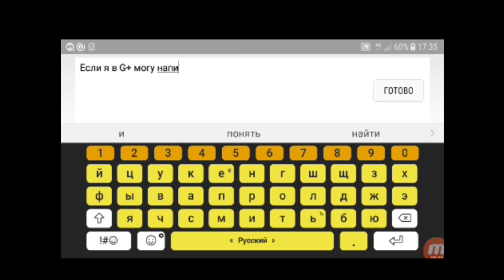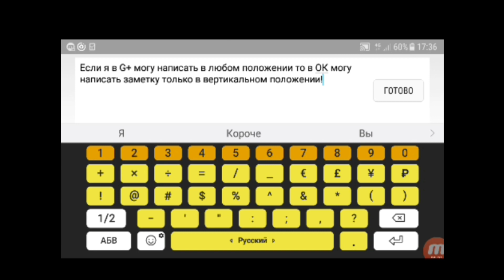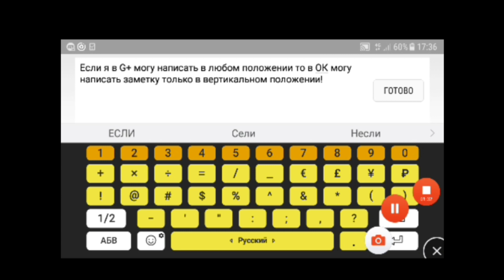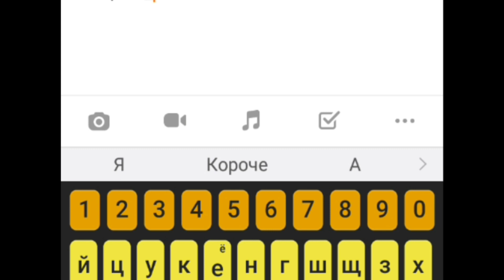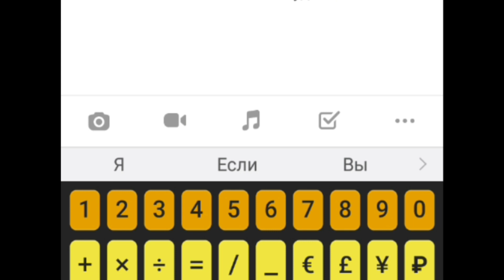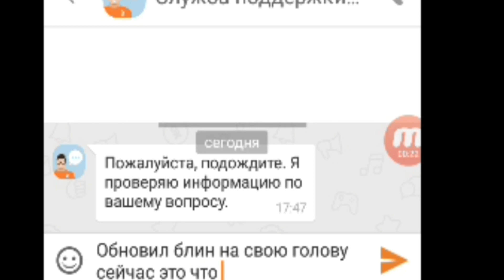Дебилы разработчики в одноклассниках